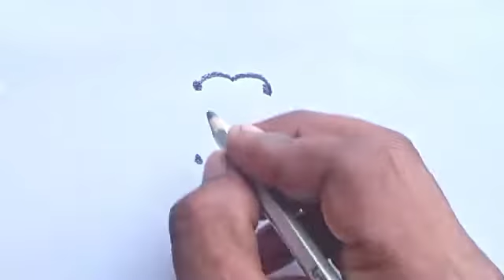How To Draw God Ganesha With 6x6 Dots Easy | Simple Drawing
How To Draw God Ganesha
How to draw Ganesha face easily
How to draw ganesha with alphabets
How to draw Ganesha on paper
Ganpati drawing hard
How to draw ganesha with dots
XYZ ganesh drawing
Ganpati drawing video
Ganesh ji ki Painting